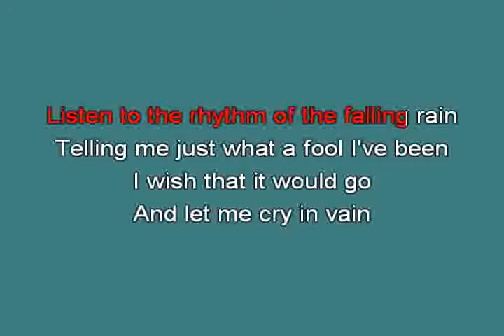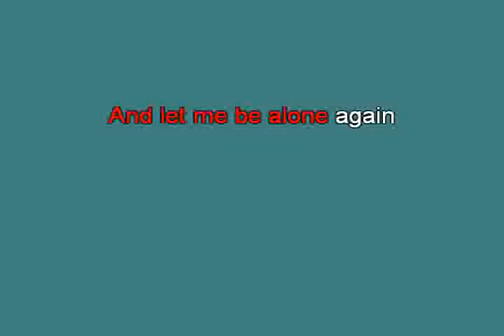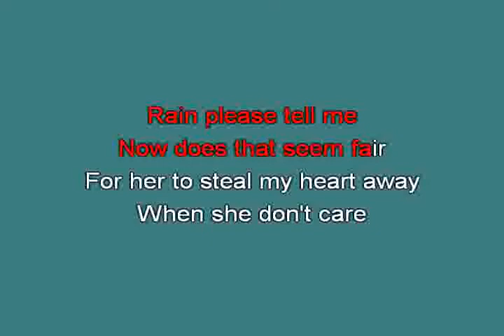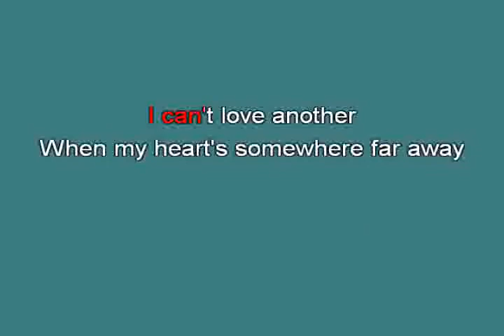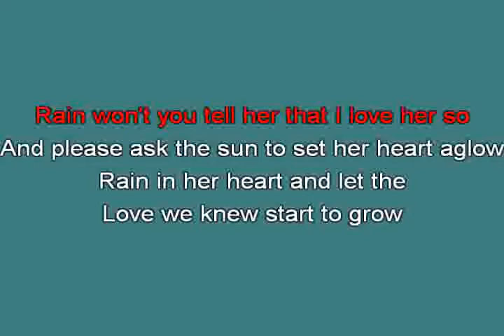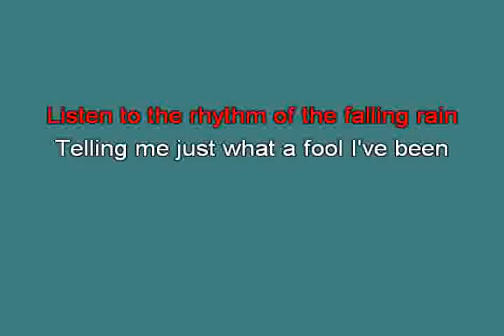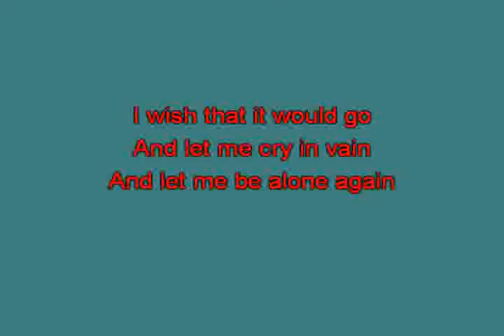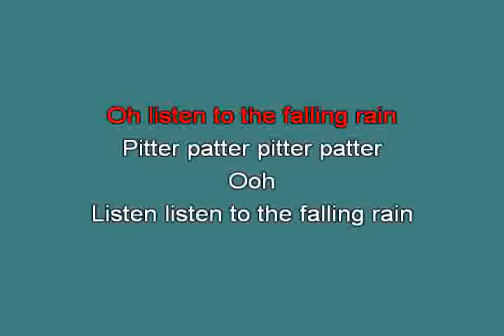divers midi 3 Cascades Rhythm of the rain1